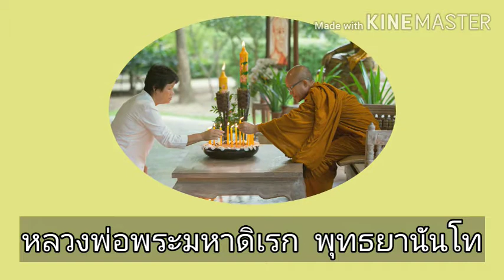การเจริญสติเพื่อความสุขมวลรวมประชาชาติ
FB Live 2/7/600
หลวงพ่อเทศน์เรื่อง ความสุขมวลรวมประชาชาติ ที่จัดอบรมคอร์ส นานาชาติ ที่สวนพันดาว  จ.เชียงใหม่ให้ผู้ปฏิบัติฟัง
ณ พิพิธภัณฑ์มหาสติปัฏฐาน วัดพระธาตุแสงเทียน อ.เด่นชัย จ.แพร่
2 กรกฏาคม  2560